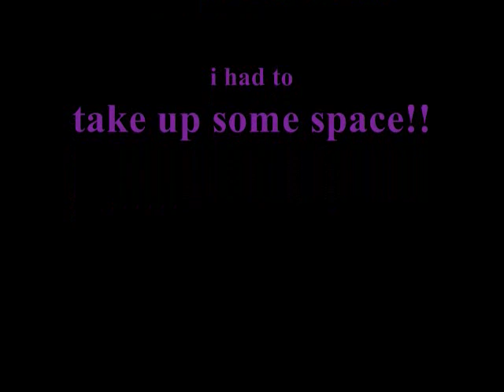The Joker's Death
the joker's menions acciedentaly kill there leader

*NOTE* (heath ledger joker not the less cool jack nicholson joker)